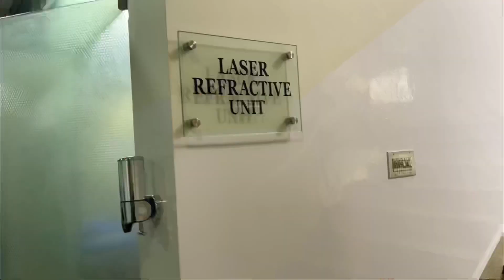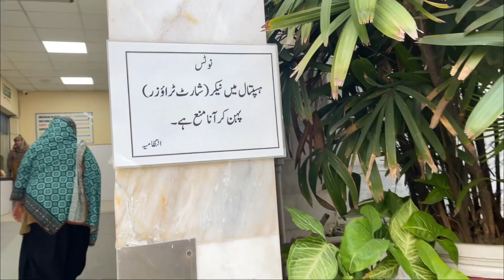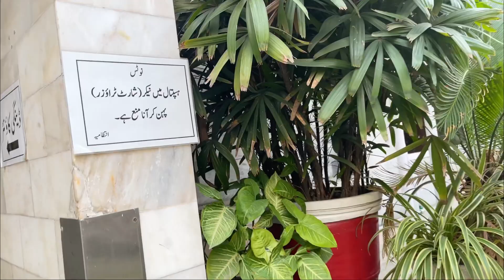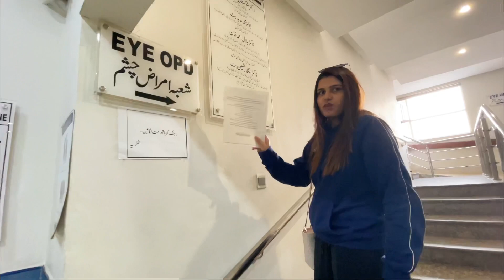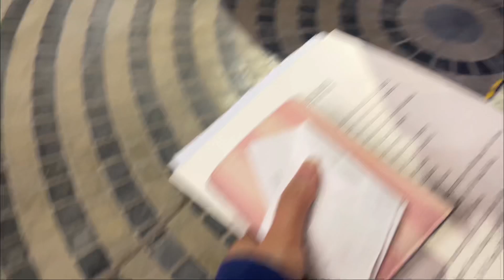Femto Lasik eye surgery | eyesight correction operation | get rid of glasses in 20mins | painless